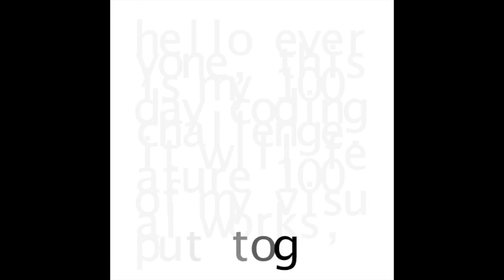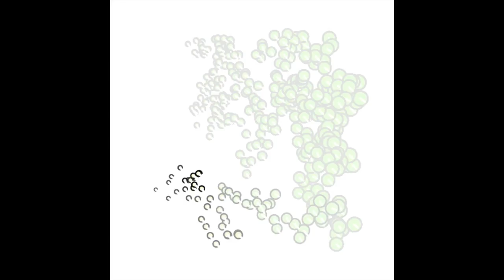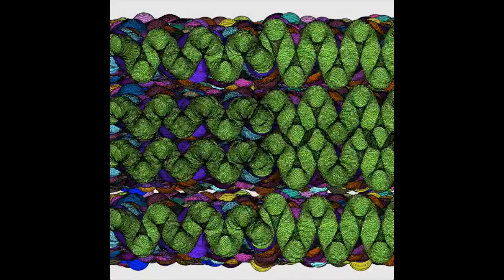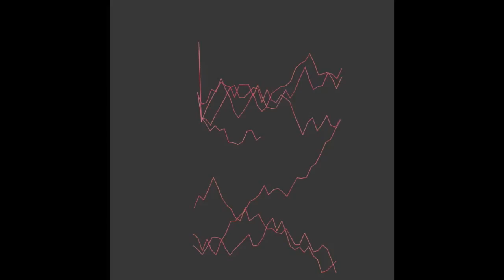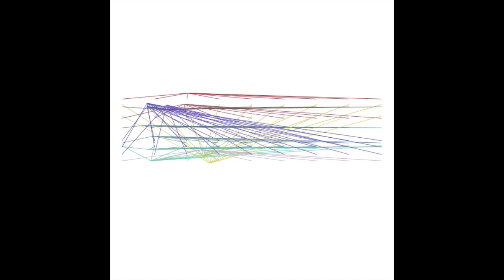100DaysOfDrawingWithCode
A compiled video of the 100 days of drawing with code project. Works are produced on Processing (visuals) and Ableton (audio). Creating a different art piece each day allowed me to explore the programming language and develop a new working style both visually and musically.

Visuals: Processing. Audio: Ableton
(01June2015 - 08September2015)